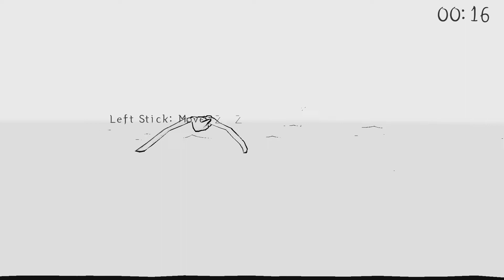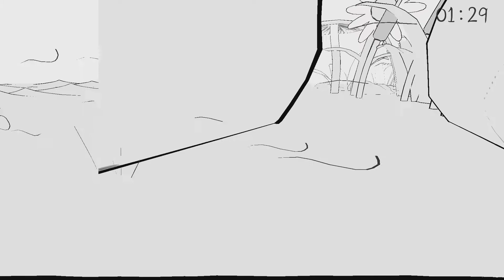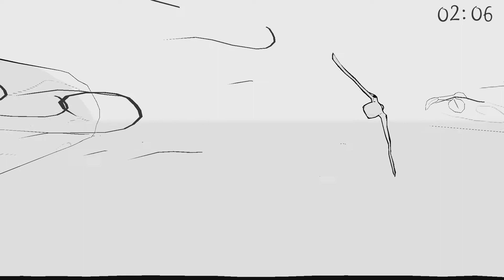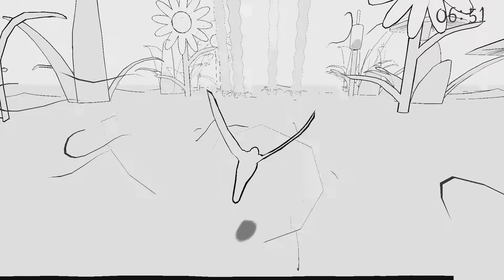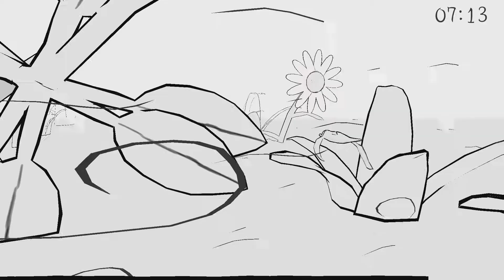The First 10 Mins of Bird Game + (Nintendo Switch)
We play games so you don't have to.

They say that you can work out if you are going to enjoy playing a game in its entirety within just the first 10 minutes of gameplay. Well, these days most of us don't have the time or money to take chances on expensive video games that could cost us a fortune.

So let me help you out.

I play the first 10 minutes of a number of games covering multiple platforms just so you don't have to.

If there's a game you think you'd be into, watch me play through the opening 10 minutes and see if it still grabs your attention. If it does, then what are you waiting for? Go buy it! If however, you decide it doesn't look like the right game for you, then I've just saved you some money that you could put towards something else!

It's a win-win.